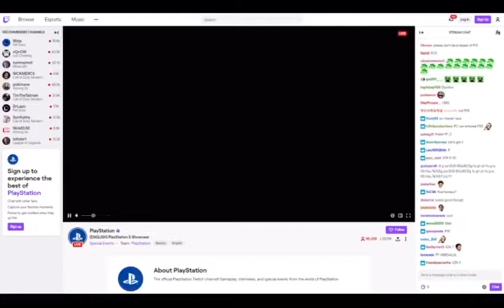Ps5 showcase IGN LIVE🔴